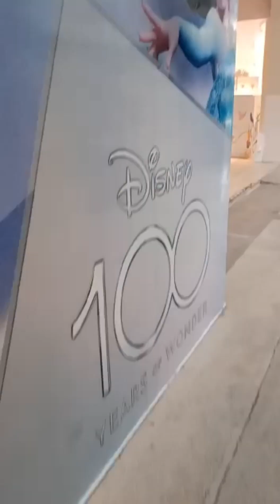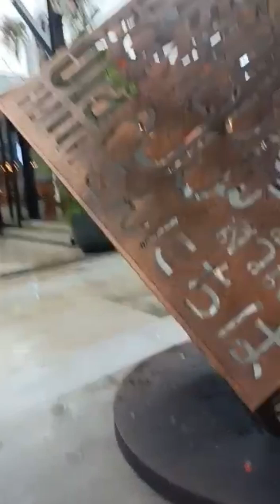We're @ Asiatique market but we missed sa dinner cruise